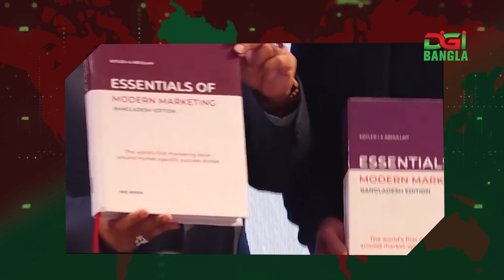দেশের প্রথম ‘কটলার অ্যাচিভার’ হলেন নগদ ও শেয়ারট্রিপ প্রতিষ্ঠাতা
স্মার্ট মার্কিটিং গুরু খ্যাত ফিলিপ কটলারের নামে এ বছর থেকেই প্রথম চালু হলো ‘কটলার অ্যাওয়ার্ডস’। আর ফিনটেক ব্যবসায় অভিনবত্বের চমক দেখিয়ে কটলার আইকনিক অ্যাচিভার অব দ্যা ইয়ার অর্জন করেলেন নগদ লিমিটেডের প্রতিষ্ঠাতা ব্যবস্থাপনা পরিচালক তানভীর এ মিশুক।

একই অনুষ্ঠানে সম্মাননা পেয়েছেন প্রযুক্তি খাতের অপর উদ্যোগ `শেয়ারট্রিপ’ প্রতিষ্ঠাতা সাদিয়া হক। অনলাইন ট্রাভেল এজেন্ট হিসেবে টেকসই ও নান্দনিক সেবা ধারণা ও সেটি আকর্ষণীয় ব্যবসায় রূপান্তরের মাঝি হিসেবে বর্ষসেরা নারী কটলার অ্যাচিভার হয়েছেন তিনি।

এছাড়াও একই সম্মাননায় ভূষিত হয়েছেন মেঘনা গ্রুপের প্রধান নির্বাহী কর্মকর্তা সৈয়দ আলমগীর, টিম গ্রুপের ব্যবস্থাপনা পরিচালক আবদুল্লাহ হিল রাকিব ও ইস্টার্ন ব্যাংকের প্রধান নির্বাহী কর্মকর্তা আলী রেজা ইফতেখার।